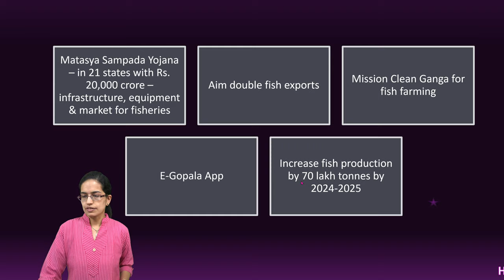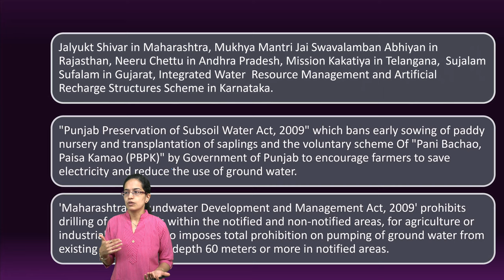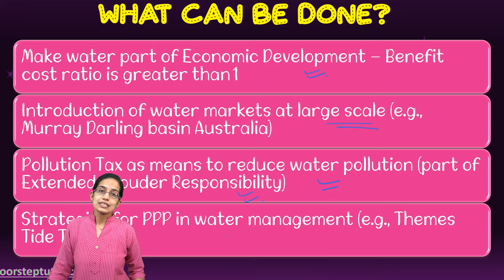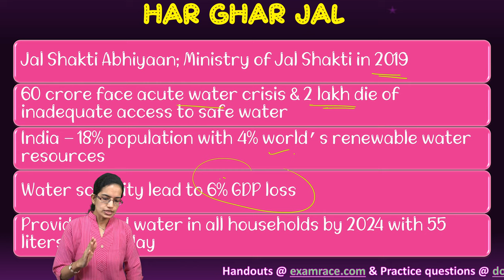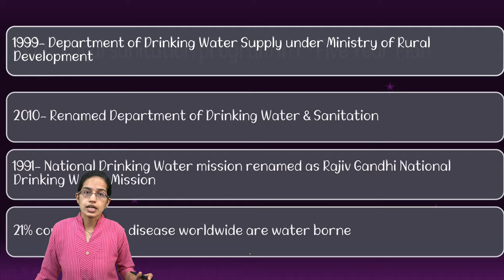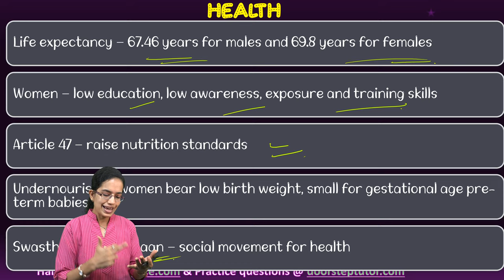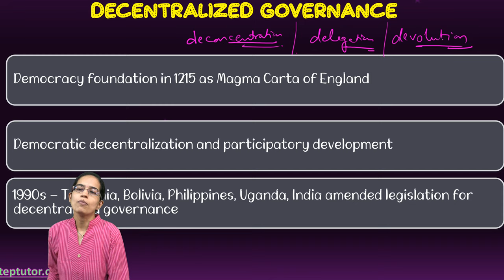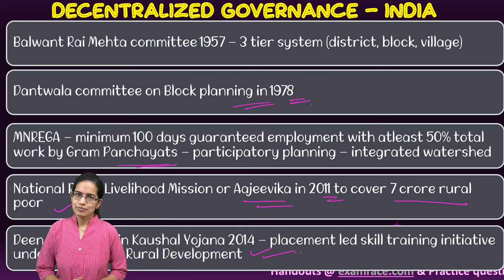Water & Sanitation: Kurukshetra October 2020 | GS | UPSC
Water & Sanitation under List II of 7th Schedule of Constitution – responsibility of state governments
Jal Jeevan Mission (256 water stressed areas) – affordable delivery charges – recharge, reuse – create Jan Andolan – safe water increase from 18% to 28.41% - 75 lakh traditional water bodies renovated & 1 crore water conservation structure created – intensive afforestation
Unplanned groundwater extraction – reduced water in wells, contamination with heavy metals and high fluoride
Atal Bhujal Yojana – groundwater management with local communities – centrally sponsored scheme – for drought proofing, climate resilient water stressed areas
Niti Aayog: Composite Water management Index – yearly exercise to assess performance of states in water management of resources – 9 broad sectors with 28 key performing indicators

Make water part of Economic Development – Benefit cost ratio is greater than 1
Introduction of water markets at large scale (e.g., Murray Darling basin Australia)
Pollution Tax as means to reduce water pollution (part of Extended Prouder Responsibility)
Strategies for PPP in water management (e.g., Themes Tide Tunnel)

Ganga

Chapters:
0:00 Water & Sanitation: Kurukshetra October 2020
0:05 Major Issues of Water & Sanitation
1:03 Need for Clean Water
3:49 What Can be Done?
4:35 Ganga Rejuvenation
6:34 Har Ghar Jal
8:21 Swachh Bharat Mission
9:59 Safe Water
11:13 Health
13:34 Decentralized Governance
14:47 Decentralized Governance – India